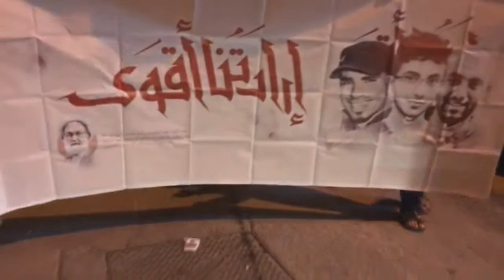البحرين | مسيرة في قرية كرانة تحت شعار "إرادتنا أقوى" 8/2/2018